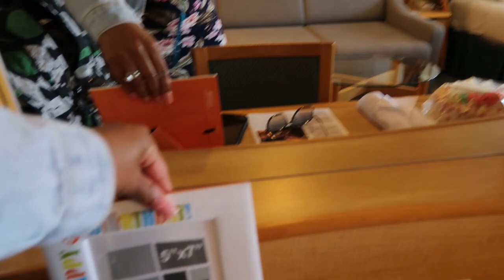*NEW* Vlog | 2023 | Preparing for vacation | Birthday Cruise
Hey loves!

In today's vlog: Packing for my birthday cruise. Lack of sleep. Chit Chat. Snippet of Day 1 of cruise

Couple's Channel:  @Ambrose_Evita
Vegan Channel: @ButItsVegan
Budget Channel: @EvitasBudgetingLife
Homemaking Channel: @AtHomeWithEvita

Music
I am lover of ALL music. So expect something from EVERY music genre…jazz, reggae, country, rap, classical…and all of the others! There is no rhyme or reason for the songs that I play in my videos other than I love music.